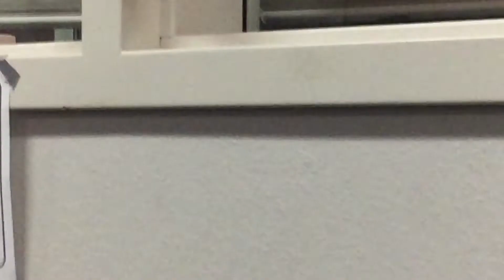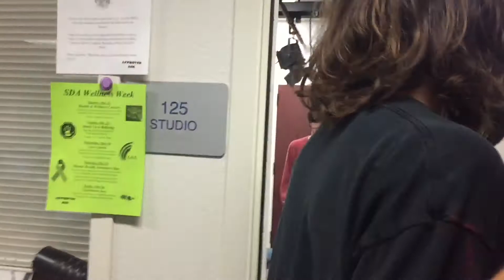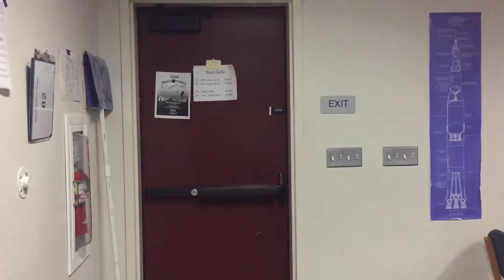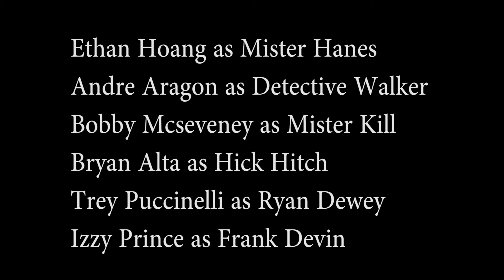The Final Kill